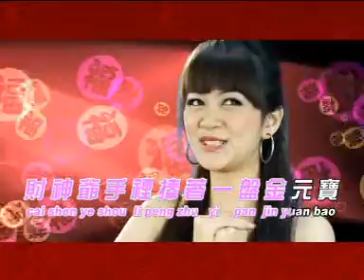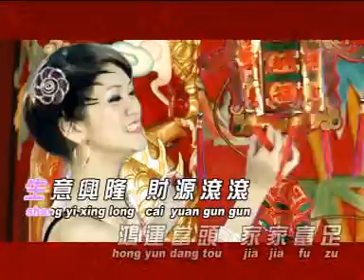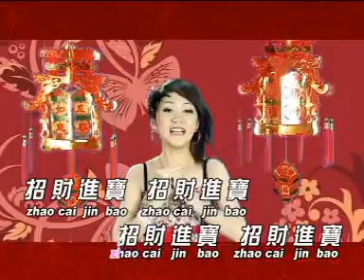CAU CAI CING PAO VOL 1#JESSY IMLEK#MANDARIN#LEFT